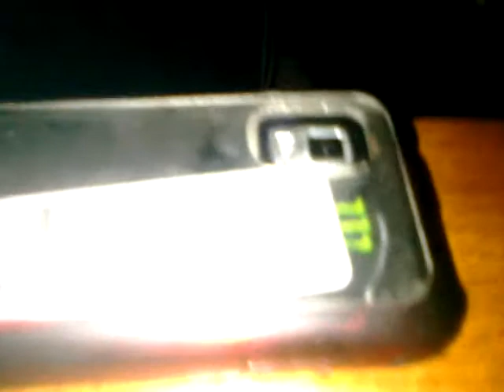Samsung Galaxy on fire.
Im not sure why this was a good idea, but then again everything is a good idea when your drunk. Oh and the phone still works too.